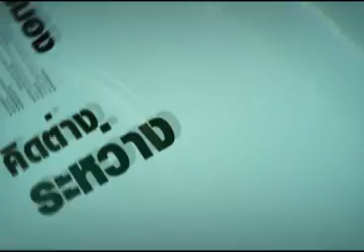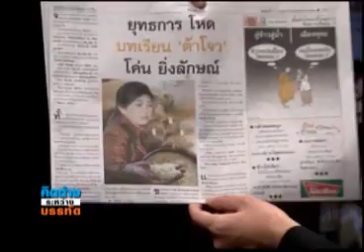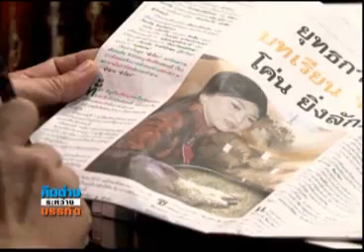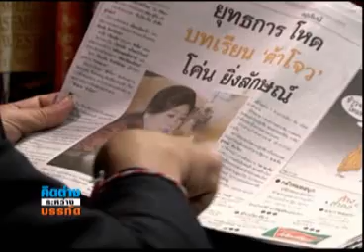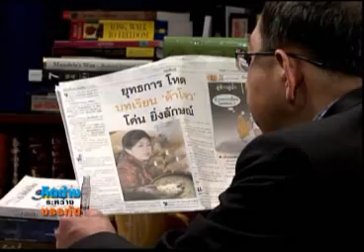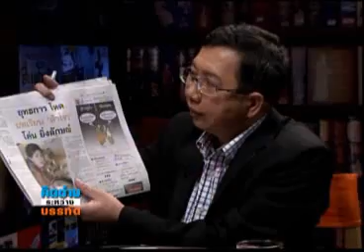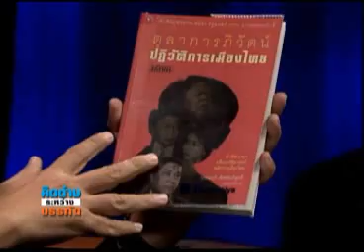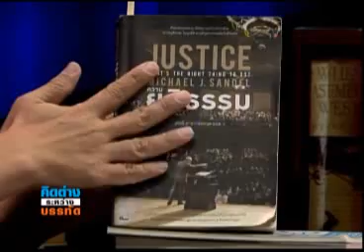คิดต่างระหว่างบรรทัด 23 07 56 เบรค1